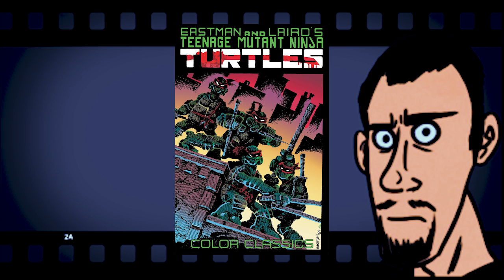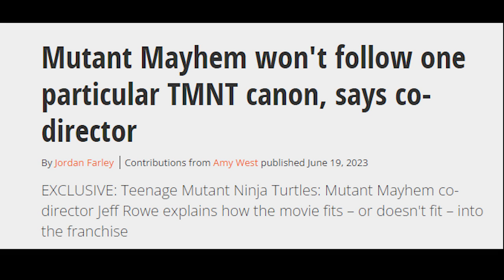Teenage Mutant Ninja Turtles: MUTANT MEDIOCRITY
Teenage Mutant Ninja Turtles: Mutant Mayhem is finally here... and I really wish we could have waited longer for a better script.